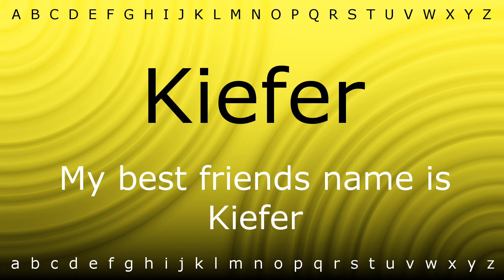This is how to pronounce 'Kiefer' with Zira.mp4